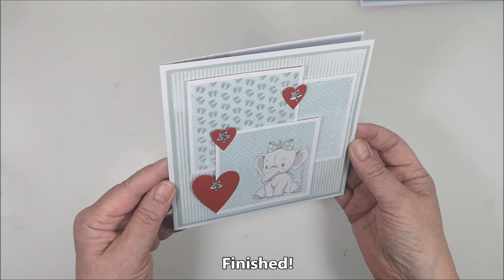Cardmaking in CAS / Clean and Simple style - Sweet Baby cards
Do you like to create cards? Here is a link to a playlist with cardmaking my way
Today I'm creating two cards in the style CAS - Clean and Simple. Two baby cards, one in blue papers and the other one in green papers. Both with almost the same layout.

Time Chapter
00:00 Materials and measurements
01:12 Assembling of the blue card
08:29 Sizzix Tim Holtz Thinlits Stacked Tiles - Hearts
10:23 The inside of the card
12:12 Green card materials
12:40 Assembling of the green card
14:49 Blue or green card?

• Decoration Stars